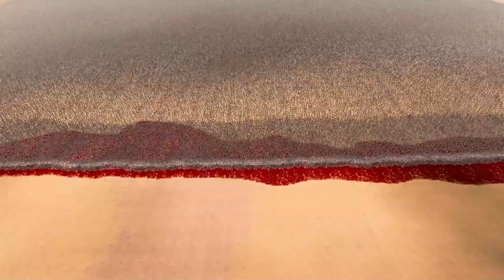CAN 1000 FORSAKEN OF KHORNE DEFEAT 1,000,000 ZOMBIES? | Ultimate Epic Battle Simulator 2 | UEBS 2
Hello everybody on the "RTS Battle Simulator" channel! In this battle, 1000 Forsaken of Khorne face off against a massive horde of 1,000,000 Zombies! Who do you think will win?